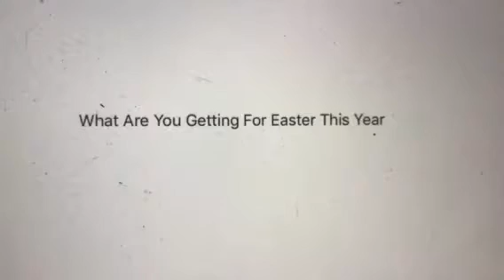Question #44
I am going to get for Easter is Coco and Ferdinand on Blu-ray.